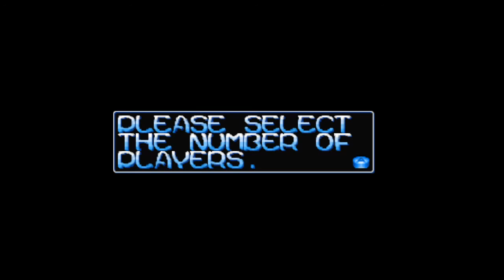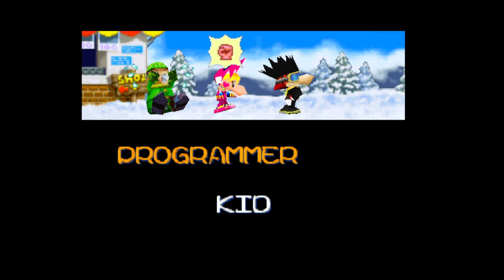Snowboard Kids Playthrough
Wow! This game is harder than I remembered but man is this game fun to play. Nancy is my main. Best tricks, most cash. Easy to control. Idk how people can use Tommy and Linda; and that All Around Board, I could never get down with that. Freestyle or Alpine with Nancy.